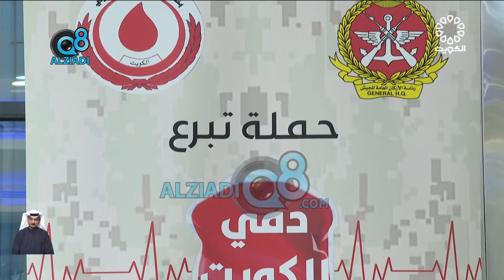وزارة الدفاع تختتم حملة "دمي للكويت" بالتعاون مع هيئة الخدمات الطبية وبنك الدم